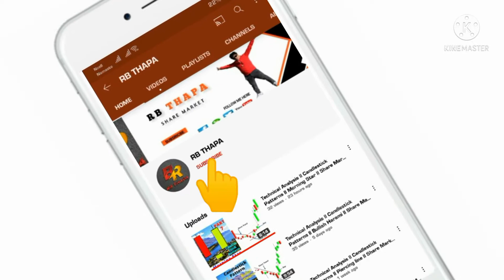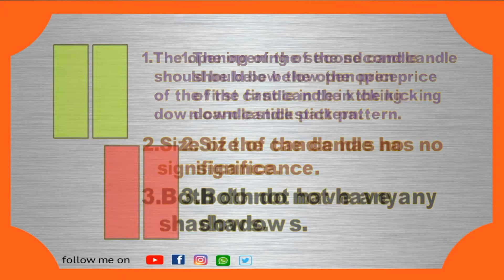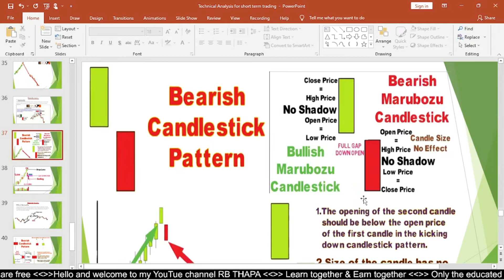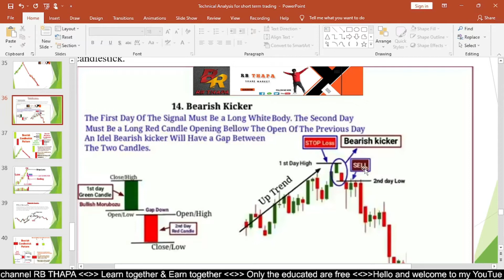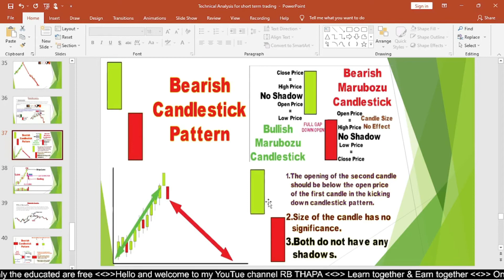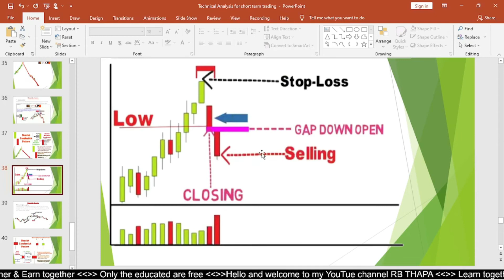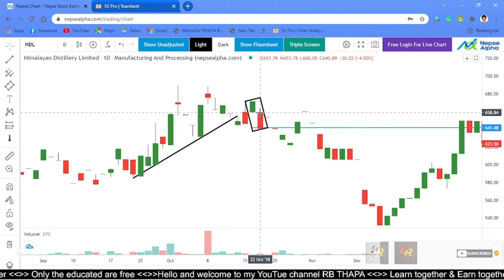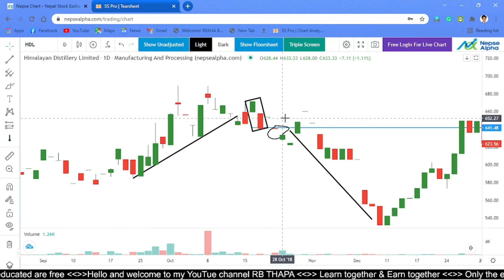Technical Analysis ll Candlestick Patterns ll Bearish Candle ll Bearish Kicker ll RB THAPA ll PART 8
Namaste
I would like to thank you all for your supportive hands. This video is made basically for learning technical analysis(Bearish Candlestick Patterns). This is the eighth video for the technical aspect(Bearish Candlestick Patterns). I am telling in this video about technical analysis, Bearish candle Bearish Kicker. I hope this video will play an essential role for the traders who wants to learn technical analysis in the Nepali share market. I fully hope that from this video you can understand the Bearish Kicker candle.

                                          REKHA BAHADUR THAPA
                                           (POSTGRADUATE MBS)
                                 Investor and Traders in Nepali Share